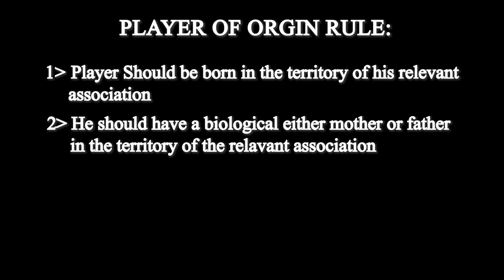Indian Football Calendar Can't Depend On IPL - Igor Stimac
Edited by- Abhinav
Peace Out